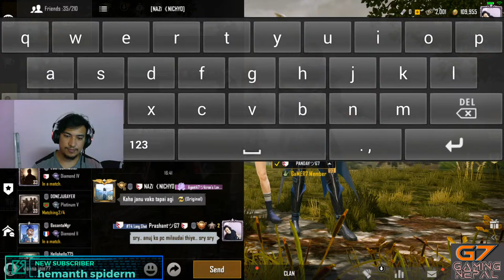Ancient Secret|PUBG Mobile|noob gamer noob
If you are here to watch WINNER WINNER CHICKEN DINNER in every next game than sorry you are in wrong stream.
Only patience viewers are allowed
And fight lovers are allowed.
We don't prefer CHICKEN in our game we prefer to fight and gang-fight only.
We just want to fight and only fight No CHICKEN just fight.
Here we just enjoy the game and don't care about our RANK.
RANK is just a POSITION. We don't care. We care about fun.
We may lose every next game but we will die fighting our enemy.
We don't have a permanent/pro squad we play with all type of gamer(Pro, Noob Amateur, Beginner, Loot expert, Selfish, ETC)
Sometime I may get frustrated in my game or with my teammate's behavior in the game so plz forgive me in advance.

I may not respond your comment of LIVE chat on time bcoz I don't use ESP hack or any other hacks to know weather enemy is nearby me or no.
If I am in fight I won't check or have time to read or reply comment so please bear it.

If you like my gameplay hit like botton if you didn't hit dislike.

Hope you guyz like my gameplay.
Just watch our stream and support us.

Ram 16gb(8gbx2)
Graphic Card MSI GTX 1060 3GB OC
Power supply ANTEC VP500P
Keyboard FANTECH Soldier k612
Mouse FANTECH Blast X7
Headset FANTECH HG17
Storage 128gb SSD(HDD total of 4.5 TB)
Display(dual monitor) BENQ Gw2480(24 Inch)
LG 2360v(23 Inch)

PC build by myself.

You can share your LIVE stream and other gaming content in this page without need of any type of permission(no risk of getting ban for no reason).

►No Racism/Profanity, Treat Each Other Humbly and nicely.
►No Trash Talking of other Youtubers/Streamers/Person/Religion.
►No discussion on Politics.
►No Negativity & Rude Behaviour
►Respect Moderators and each other.
►Inappropriate/sexual comments
►No sharing or asking of personal INFO.
►Do not question why got timed out/late for stream.

This gameplay video is for entertainment propose only.
In this game/stream we don't mean to hurt anybody/anyone/anything.
So please please please don't be offended/violent/angry.

Thanks to these people who have helped me in correcting my grammer and sentence  I am very much thankful to them
Anuj Bidari aka Darianuj
Ashok Gurung aka Whattheflop3
And
Mrs Jamuna Maharjan

Discord server created by FQRDZ Youtube channel